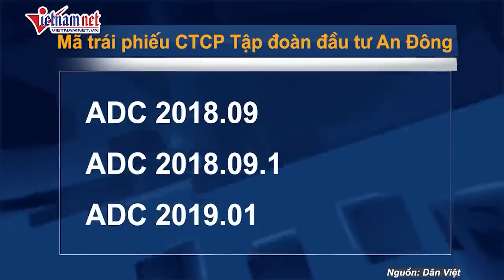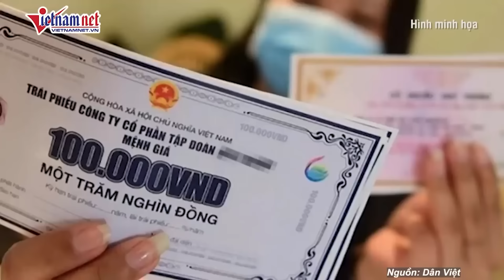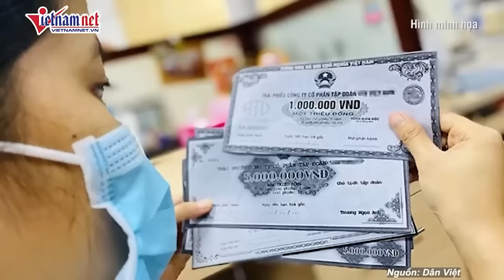Khởi tố 2 cán bộ Đồng Nai “rút ruột” ngân sách gây hậu quả nghiêm trọng | Báo VietNamNet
Cơ quan Cảnh sát điều tra Công an TP. Biên Hoà, tỉnh Đồng Nai vừa thi hành quyết định khởi tố với nguyên Chủ tịch phường và nguyên kế toán phường Trảng Dài do có liên quan đến “thụt két” ngân sách Nhà nước.